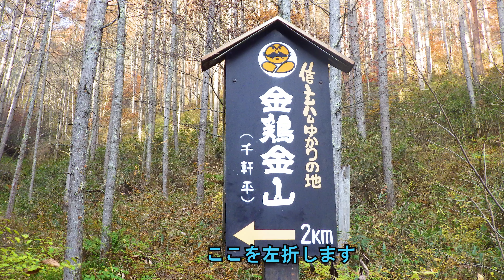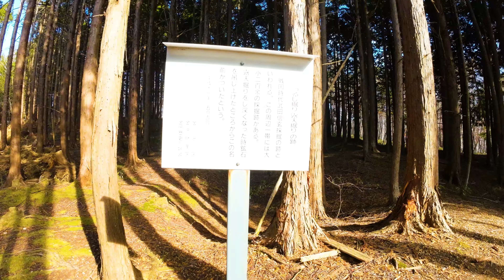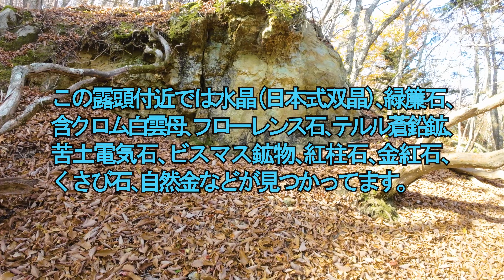水晶がいっぱい‼【長野県 茅野市･金鶏金山】武田信玄の隠し金山探索！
ここは武田信玄の金山跡で２００個あまりの露天掘り跡と数か所の坑口跡が残る有名な史跡で、
車を置いて歩いて１０分の所にある露頭で水晶の観察ができます。
ここには小さいながらも水晶が沢山あります。
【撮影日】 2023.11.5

【今回の観察地】
金鶏金山(金鶏鉱山）きんけいきんざん
長野県茅野市金沢（ながのけんちのし､かなざわ）
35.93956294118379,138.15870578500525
【金山跡地までの走行ルート】
金鶏の湯から金山跡まで車で35分９ｋｍ移動しますが、ストリートビューで麓の林道入口から『千軒平』までの林道の様子も確認できます。
① 金鶏の湯：
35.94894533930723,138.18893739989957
② 金沢併用林道入口：
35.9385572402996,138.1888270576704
林道の３ｋｍ先からは砂利道で轍が深い場所や大きな岩が埋まっている個所も複数ありますので、車高の低い車は底（腹）を打ちますので十分に注意してください。
もしこの林道に不安がある方は⑦の『芝平峠』側からもアクセスできます。
なお、この林道の冬季閉鎖はありませんが、冬場は凍結の恐れがあります。
③ 林道の砂利道の始まり
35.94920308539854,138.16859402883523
④ 金山跡の案内標識
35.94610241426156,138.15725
⑤ 『つるし掘り跡』の看板付近（ここに駐車します）
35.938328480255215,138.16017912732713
⑥ 『千軒平』の看板付近（ここにも駐車できます）
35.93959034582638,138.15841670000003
⑦ 芝平峠（しびらとうげ）
反対ルートからこの峠を越えても金山跡に来れます。
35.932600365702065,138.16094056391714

金沢併用林道の問い合わせ先
南信森林管理署
０５０－３１６０－６０６０

【露天掘り跡見学】
『つるし掘り跡』の看板から約８０ｍ谷を登ると露天掘り跡があります。
『つるし掘り跡』の看板
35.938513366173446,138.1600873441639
露天掘り跡
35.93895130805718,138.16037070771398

【観察ポイントまでの徒歩ルート】
駐車場所から露頭までは約２００ｍ10分歩きます。
まずは『つるし掘り跡』の看板前の広い路肩に車を停め、そこから下の沢を目指して約１１０ｍ歩くと『事務所跡』の史跡があります。
その対岸の小高い丘に露頭があり、その露頭の下のザレ場が観察場所です。
① 駐車位置と露頭に向かう小道の入口
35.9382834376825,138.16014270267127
まずこの路肩脇にある緩やかな小道を東に５０ｍ歩きます。
② 分岐点
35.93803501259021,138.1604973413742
次に５０ｍ下に『不動明王の碑』が見えますのでそれを目指して斜面を下りて行きます。
③ 不動明王の碑
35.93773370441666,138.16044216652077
そしてこのすぐ下に『事務所跡』である平場があります。
④ 事務所跡
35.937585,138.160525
ここに沢が流れてますが、この上流、下流側ともに複数の坑口跡があり、この沢でパンニングすれば砂金が見つかるらしいです。
⑤ 対岸の竪坑跡
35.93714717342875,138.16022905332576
さらに平場の前の沢を渡って対岸の斜面を４０ｍ登ると竪坑らしき穴があります。
⑥ 露頭（ここが観察ポイントです）
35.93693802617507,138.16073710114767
最後に竪坑跡脇の東側にある尾根先を登り、尾根を越えるとその１０ｍ下に露頭があります。
この露頭が今回の観察ポイントで、様々な鉱物が観察できます。
この露頭の上部には今なお沢山の水晶が残ってますので、貴重な水晶の産状も観察できます。
さらにこの露頭の１０ｍ下にも別の露頭があります。

【観察できる鉱物】
露頭下にはズリみたいな大量の転石がありますのでその石を拾って観察しますが、絶対に露頭には手を触れないでください。
ここでは水晶（日本式双晶）、緑簾石？ 含クロム白雲母、フローレンス石、テルル蒼鉛鉱、苦土電気石、ビスマス鉱物、紅柱石、金紅石、くさび石、自然金などが見つかってます。
※この産地は国有林の中にありますので、持ち帰るは控えて観察程度にしてください。
【観察方法】
ここにはクロムを含んだ青い転石が大量に落ちてます。
落ち葉の下に転がっている転石を拾いハンマーで割ると、中からいろんな鉱物が出てくるらしいです。
あと、転石の上に溜まった落ち葉を掻くために熊手や小さな松葉ほうきがあると便利です。

【ご注意】
１. この産地は国有林の中にありますので、持ち帰るは控えて観察程度にしてください。
２． 露頭には絶対に手をかけないで残してください。
３．露頭付近はザレ石の上に落ち葉が堆積していて、非常に滑りやすいので滑落しないように十分に注意してください。
４． 立ち入り禁止場所には絶対に入らないでください。
５． きれいに手入れされている山なので、食べ物かすやペットボトルを投棄しないでください。
６．お子様連れの方は、必ずお子様用の手袋、できればヘルメットの着用をお願いします。
７．携帯電話はなんとかつながります。

【今回参考にさせて頂いた情報源】
１．鉱物ウォーキングガイド 全国版　松原聰著　P70
２．ミネラルハンターさん
『長野県茅野市金鶏鉱山の鉱物』
音楽素材提供1：BGMer(ビージーエマー)
00:00 金鶏の湯から金鶏金山までの道順
01:02 露天掘り跡の見学
02:00 金山遺構に移動
04:52 観察ポイントに移動
06:15 露頭で観察開始
08:54 次の露頭で 観察開始

鉱石　鉱石採掘　鉱物　鉱物採集　鉱石採集　鉱石採取　鉱物採取　水晶　宝石
宝石探し 宝探し トレジャーハンター 水晶探し